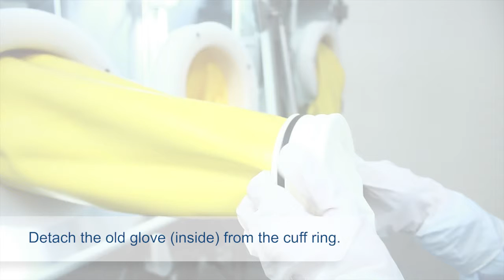Containment Barrier Isolator (CBI) | Safe Glove Change | Esco Pharma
Esco shares these steps for the CBI Safe glove change:

1. Remove the inner and outer O-rings.
2. Carefully roll the gloves from the innermost to the outermost groove of the cuff ring.
3. Put a new glove over the old glove up to the innermost groove of the cuff ring.
4.  Install the O-ring to the innermost groove.
5. Detach the old glove (inside) from the cuff ring.
6. Put back the O-ring on the outermost groove.
7. Dispose of the old glove to a safe change bag and send it to the tight pass chamber.
8. Unscrew and remove the glove port cover.
9. Remove the O-ring and carefully lower down the glove to the last groove.
10. Put on the new glove and remove the old glove (inside) through the adjacent glove port.
11. Put back the O-ring and the glove part cover.
12. Dispose of the old glove to a safe change bag and send it to the right pass chamber.